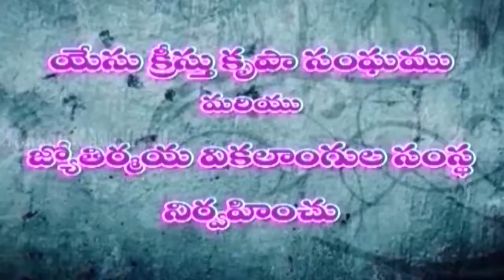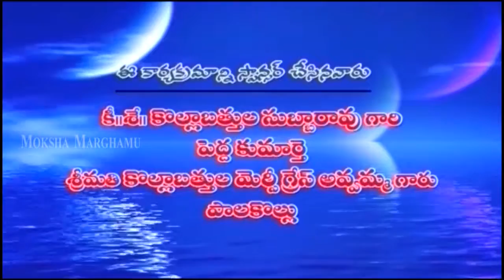సిలోయము ధ్వని - 07 | Pastor D Joseph Murthy | Moksha Margham